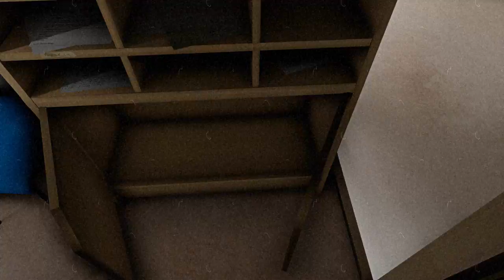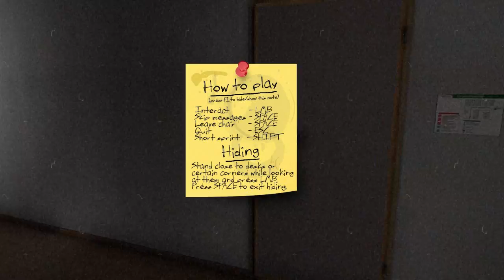One Late Night - PART 3 - STARING CONTEST (Last)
THIS IS SO INTENSE, WOOOOOOOOOOOOOOOOOOOOOOOOOOOH